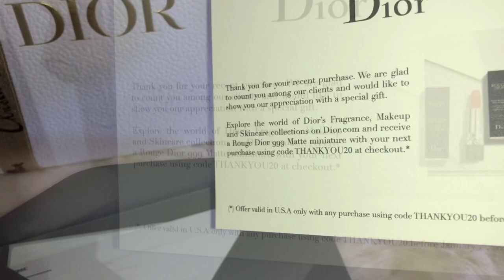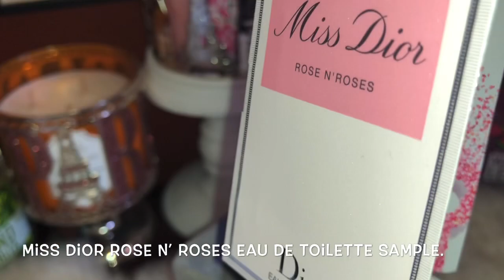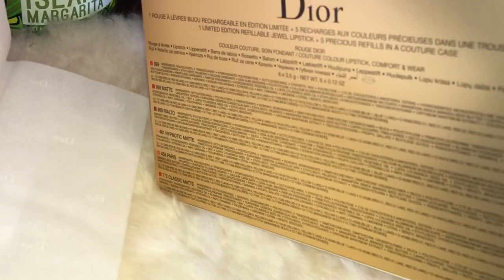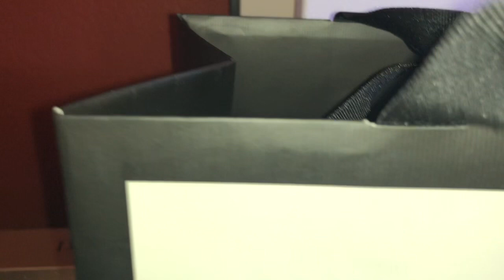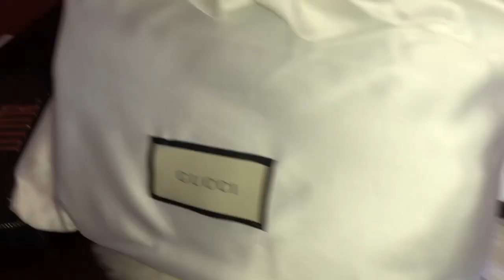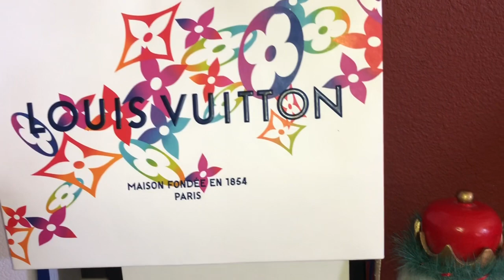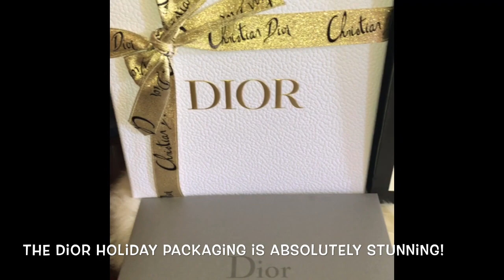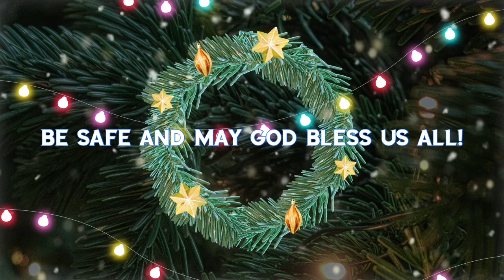What I Got For Christmas 2020 (pt2) | Louis Vuitton, Dior & Gucci | Texas USA | Lux Collection85 190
What I Got For Christmas 2020! (part 2) | Dior and Chanel Beauty and Skincare! | Texas USA | Lux Collection85 #191

For those of you who are new to my channel, welcome!

I enjoyed creating the video.

Items mentioned in the video:
1.) DioRouge Golden Nights - Limited Edition Golden Nights Rouge Dior Lip Color Set.
- SET INCLUDES:
- - 6 shades of Rouge Dior Couture Lip Color: 999 satin, 999 matte, 988 satin, 481 matte, 458 satin and 772 matte
- Case
2.) Free samples:
- Dior Miss Dior free parfum sample
- Dior jadore perfume free sample
- Dior Sauvage parfum free sample
- Dior capture totale cell energy free sample
- Dior Prestige La creme free sample
- Dior free ornament
- Dior black cosmetic case
3.) Gucci - GG Marmont small matelassé camera black leather shoulder bag and
4.) Louis Vuitton limited edition Christmas animation mini pochette 2020

I hope you enjoyed watching it! Be safe and healthy friends! ❤️✨😘

xoxo Lux Collection85